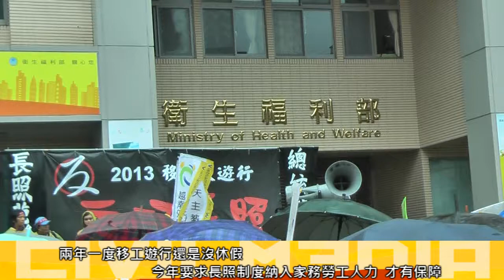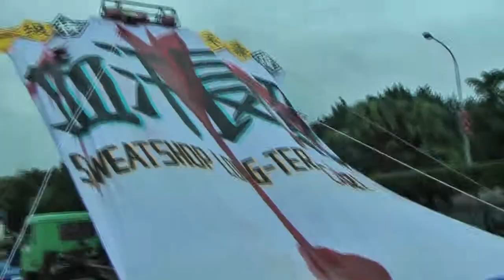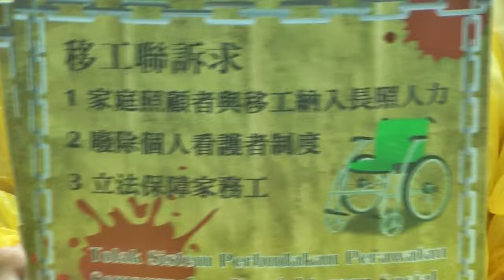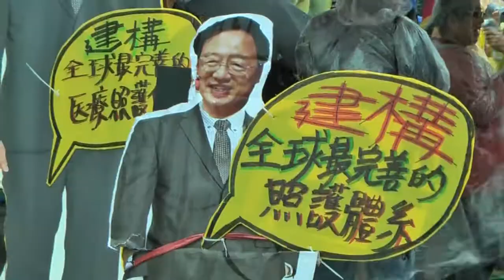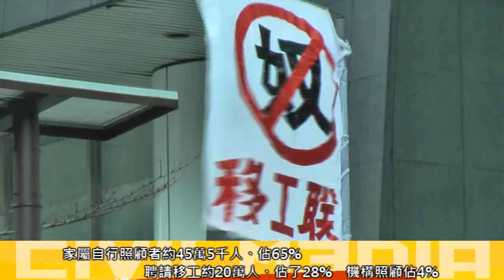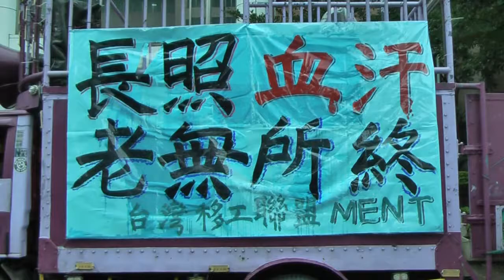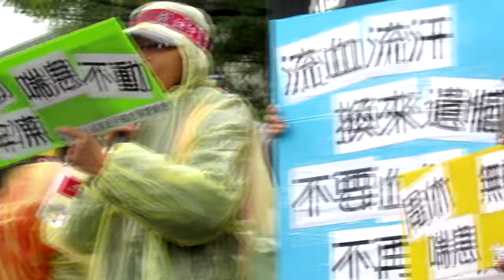2013.12.15 「反血汗 要長照」移工大遊行 不分本外勞 立法保障家務工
過往移工每年都會上街遊行，往年訴求都是最基本的，就是我要休假，因為外籍移工，尤其是家庭照護的看護移工，根本就是全年無休。但是今年移工遊行換了口號，在人口老化的當下，台灣非常需要一個完善的長期照護制度。因此台灣移工聯盟與中華民國家庭照顧者總會規劃這次移工遊行，共有五六百人上街，訴求台灣的長期照護制度要納入外籍移工的人力。

來自印尼、菲律賓、越南籍的外籍朋友，大家臉上貼著紅色水滴，身穿染紅的衣服，象徵血汗移工。但是大家依舊是活力滿滿。大家在衛生福利部前集合，推著行政院長江宜樺的人形立牌／上面還寫著要建構全球最完善的醫療照護體系，還有推著輪椅，一路走向總統府前。

台灣移工聯盟與中華民國家庭照顧者總會聯合訴求：

1.　家庭照顧者與移工納入長期照護人力
2.  廢除個人看護者制度
3.  立法保障家務工

其實不只移工沒休假，如果你是家屬自行照顧家中年老或病重的親人，同樣可能面臨沒有喘息的處境。也有人說，移工休假，那就得換成自己沒休假等等的問題。家總理事長陳正芬喊出要長照保險法，目前長期照護，有移工存在就沒有其它政府提供的服務，這是不公平的。政府完全沒有扮演照顧國民的角色。家總統計，目前全台約有70萬個家庭需要有照顧需求，其中家屬自行照顧者佔65%；聘請移工照顧者佔了28%，約20萬人，合計達93%；剩下的才是機構照顧（4%）以及使用政府提供的長照服務（3%）。

遊行終點在總統府前，主辦單位拉起了巨型的血汗長照布條，由馬英九及江宜樺人形代表將紅色液體倒出來，滿地都是血紅的液體。移工盟表示，政府官員若是繼續延遲長照法的制度，血汗移工以及家庭照顧者就會繼續流血流淚。2008馬英九總統競選時的政見之一即是要長照保險法，今年行政院長也說要建構全球最完善的醫療照護體系，最後所有人將反血汗長照的貼紙貼在兩位首長的臉上，希望能夠儘速建立好的長照制度。